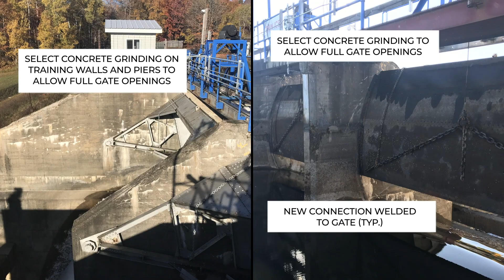Secord Dam Interim Repairs | Four Lakes Task Force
Engineers and contractors will implement a series of interim repairs to Secord Dam in Gladwin County, Michigan from December 2020-February 20221 to maintain safe winter operations. This video demonstrates and explains the interim repairs.

Learn more about Four Lakes Task Force or Secord Dam